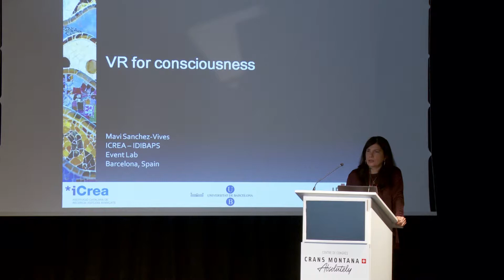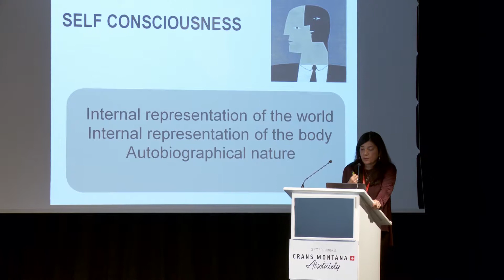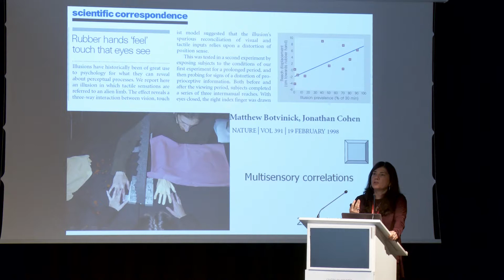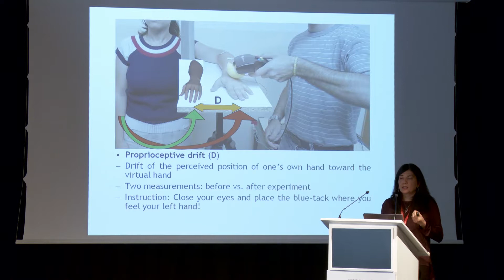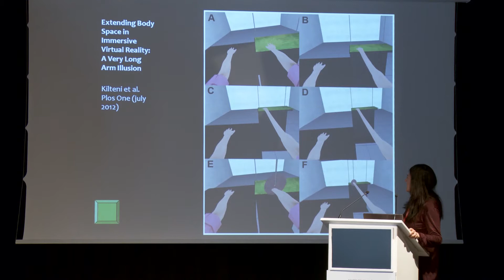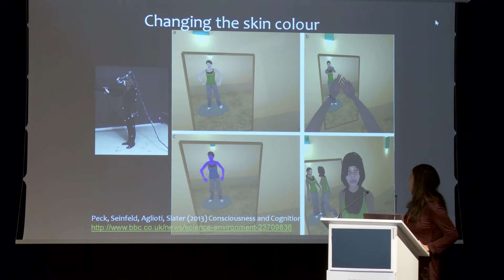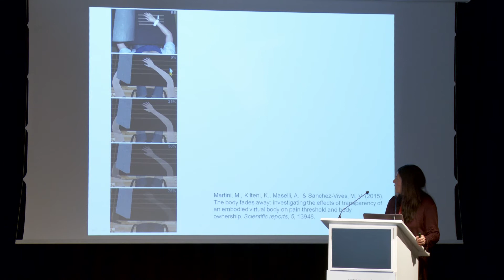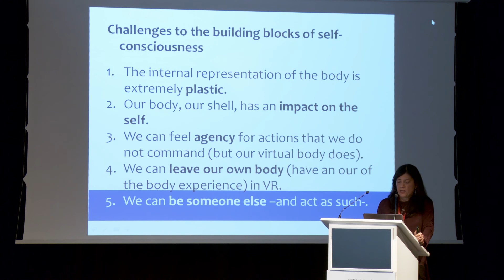VR for consciousness, Mavi Sanchez-Vives, ICREA - IDIBAPS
ICREA Research Professor and a pioneer in using VR from the neuroscience point of view, Mavi Sanchez-Vives is leading the Systems Neuroscience group and is a Co-Director of the Event Lab (Experimental Virtual Environments in Neuroscience and Technology) within the Institute of Biomedical Research in Barcelona. She is also Specialty Chief Editor of Frontiers in Systems Neuroscience and Associate Editor for Frontiers in Virtual Environments in Frontiers in Robotics and AI.